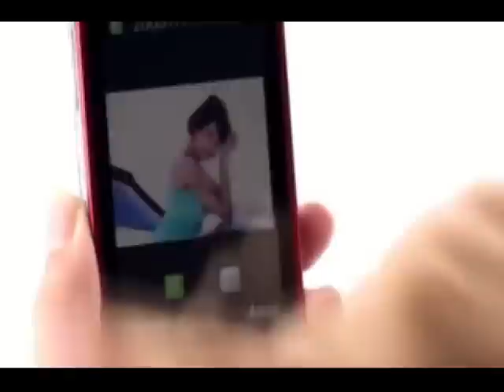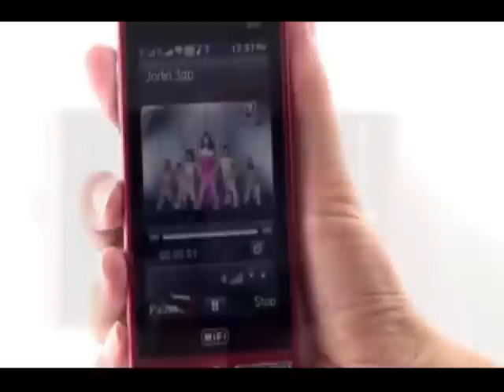GSM Cell Mobile phone unlocked GSM Wifi Bluetooth 2 Camera Multimedia ...